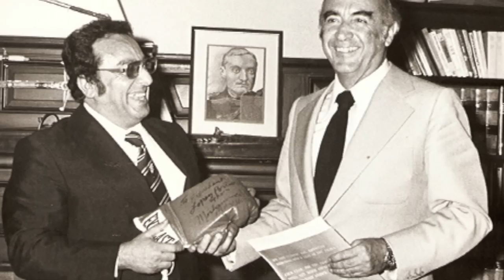He did it his way... Don Jose Sulaiman